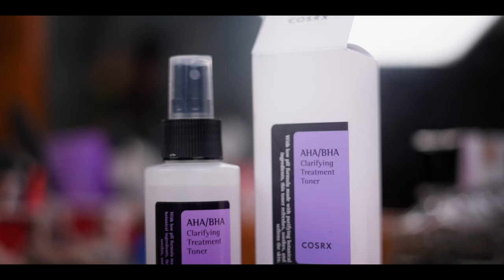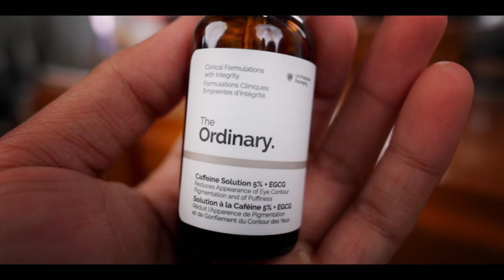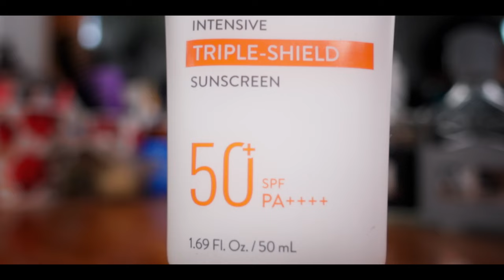Wife's Skin Care Routine (MORNING)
Buying Links :

1.  Cosrx Low pH Good Morning Gel Cleanser (150ml)

2.  COSRX AHA/BHA Clarifying Treatment Toner, Pack of 150ml

3.  Cosrx Galactomyces 95 Tone Balancing Essence (100ml)

4.  The Ordinary Caffeine Solution 5% for Eyes Contour, Puffiness

5.  The Ordinary Alpha Arbutin and Hyaluronic Acid Stain Resistant Serum (30ml)

6. innisfree Intensive Triple Care Sunscreen Cream SPF 50+ PA , 50ml

7.  Cosrx Oil-Free Ultra-Moisturizing Lotion